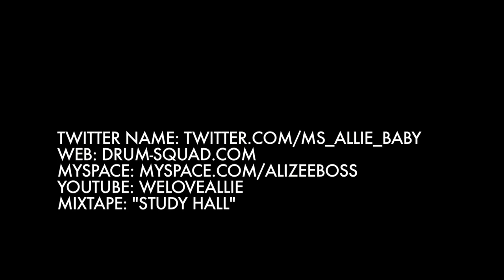Allie Baby - I Want The Life